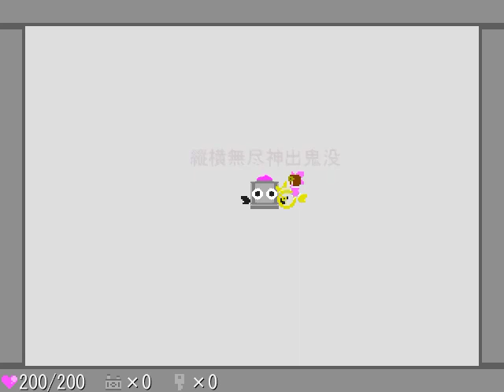「エンジェリング」 VSカベエル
「エンジェリング」は かべろくん さんが制作したアクションRPG淡泊シューティングです。